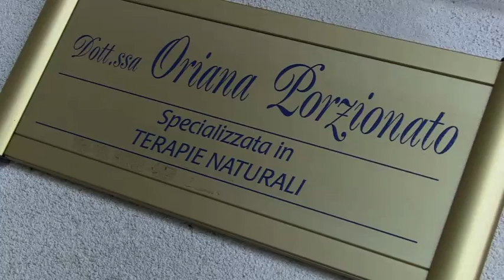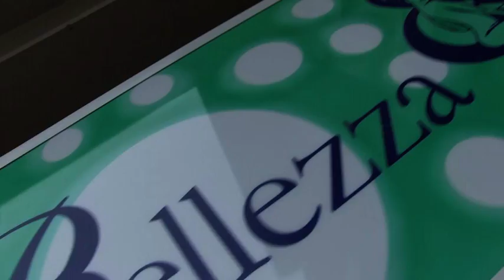Porto Viro: Bellezza & Benessere